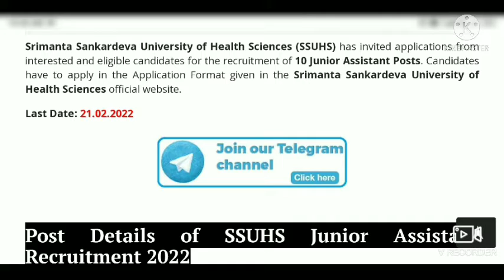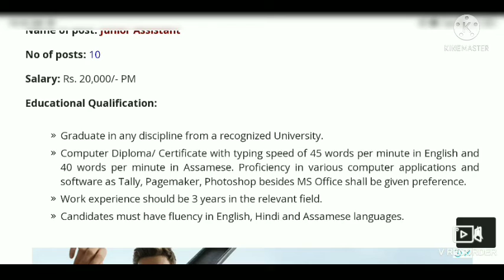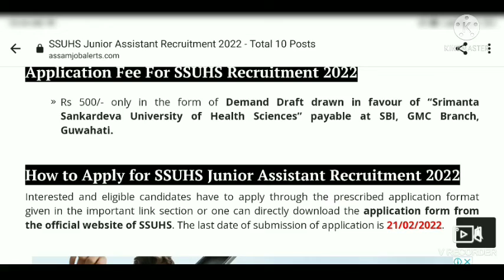Srimanta Sankardeva University, SSUHS Junior Assistant Recruitment 2022, Latest Govt job in Assam.